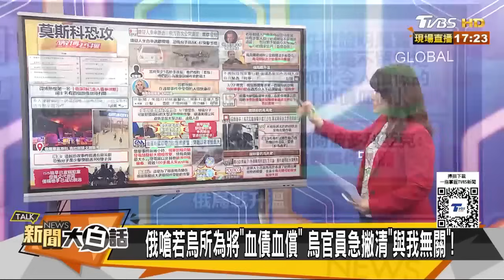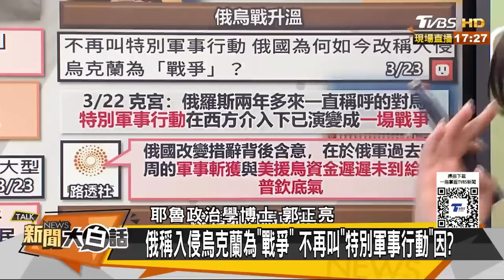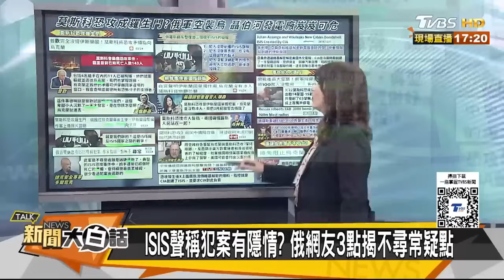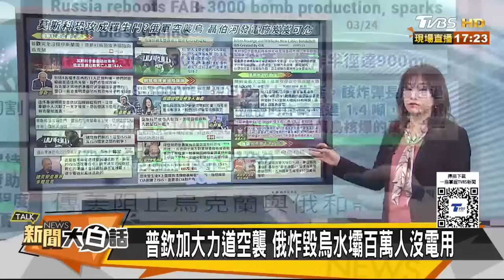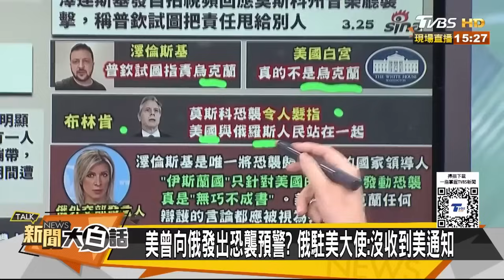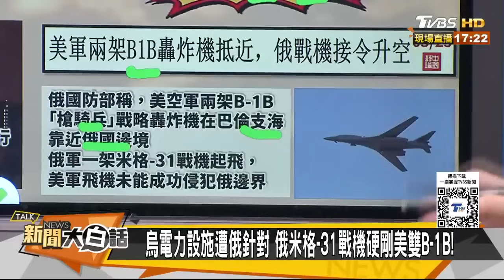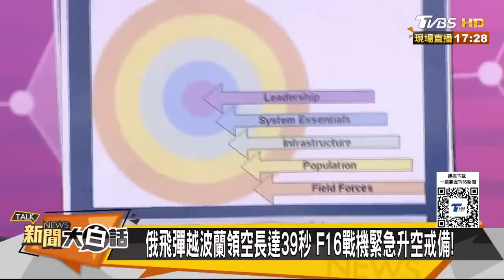普欽哭紅了眼要發瘋了？美阻烏與俄和談？他曝拜登下「最後通牒」陰謀？ 【新聞大白話精選】